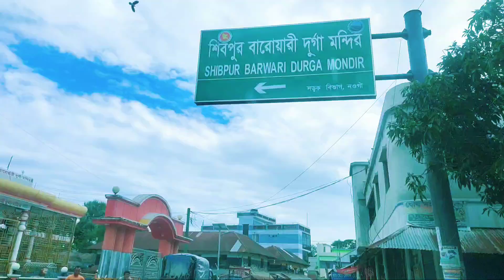নিয়ামতপুরে অত্যন্ত গ্রাম এলাকা রাস্তা বাড়িঘর গাছপালা অপরূপ সুন্দর Sro Niamatpur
নওগাঁ জেলার নিয়ামতপুর থানার বিভিন্ন গ্রাম এলাকা রাস্তাঘাট বাড়িঘর গাছপালা অনেক সুন্দর অপরূপ দৃশ্য আপনারা না দেখলে বিশ্বাস করবেন না এরা কত নিম্নমানের জীবনযাপন ও জীবিকা নির্বাহ করেন গ্রামের লোকজন অনেক সোজা ও নরম মনের মানুষ হয় ওরা দিন আনে দিন খায় জমিতে  বীজ বপন করে চাষাবাদ ফসল উৎপাদন করে এই ফসল শহরে লোকজন সুবিধা ভোগ করে। যতদূর একটু ঘুরে-ঘুরে গ্রামগুলো দেখাতে পারলাম।